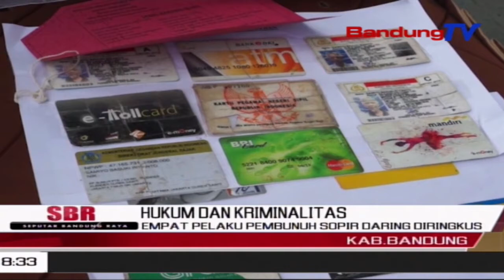Empat Pelaku Pembunuh Sopir Daring Diringkus | SBR | BANDUNGTV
SBR | BANDUNGTV | KRISANTI | Petugas Sat Reskrim Polresta Bandung,  Menangkap Empat Orang Pasangan Lesbi Yang Membantai Supir Taksi Daring, Di Kawasan Pangalengan, Kabupaten Bandung,  Pada Akhir Maret Lalu. Keempatnya Perempuan Terseebut Tega Menghabisi Nyawa Korban Dengan Menggunakan Kunci Inggris, Akibat Tak Sanggup Membayar Ongkos Perjalanan Dari Bekasi.